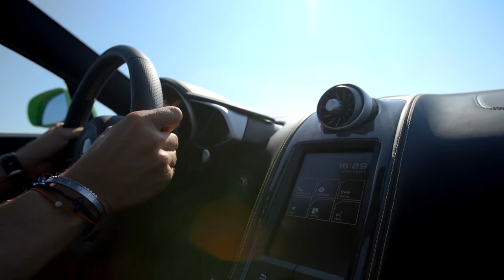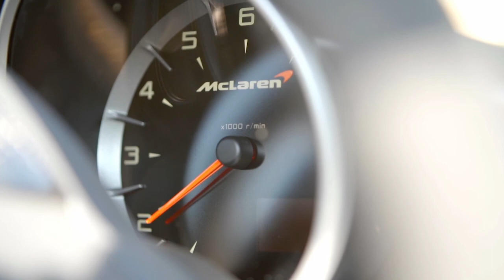Auto Loisirs: McLaren 650S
Official Video by McLaren
Reportage McLaren 650S
France - Bordeaux
Septembre 2014